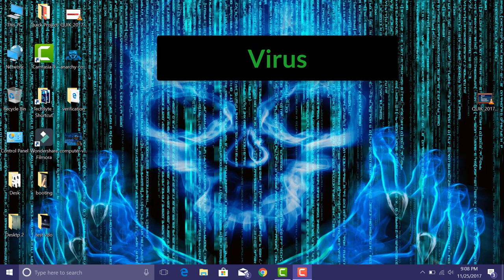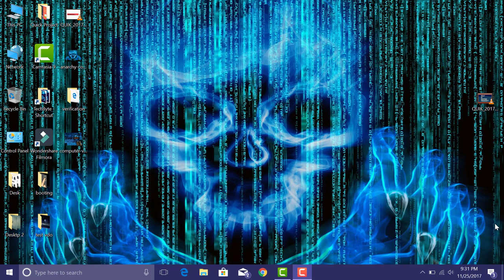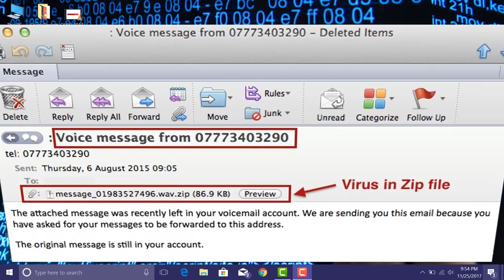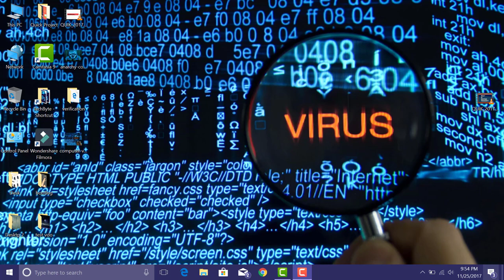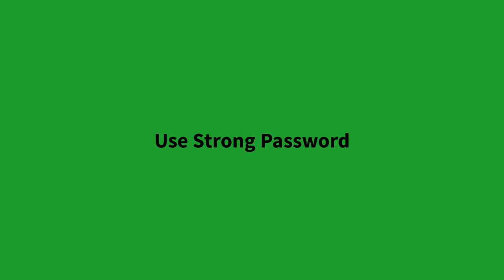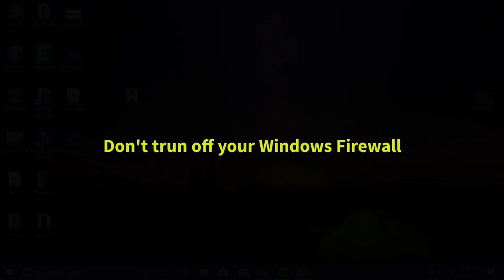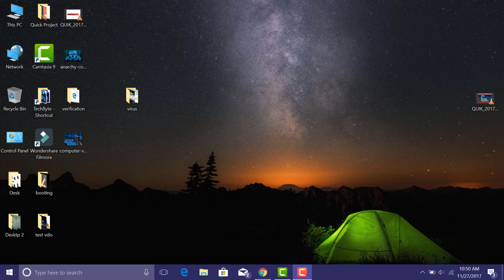What is Malware by TechByte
in this video you can understand What is Malware? how can protect from malware?